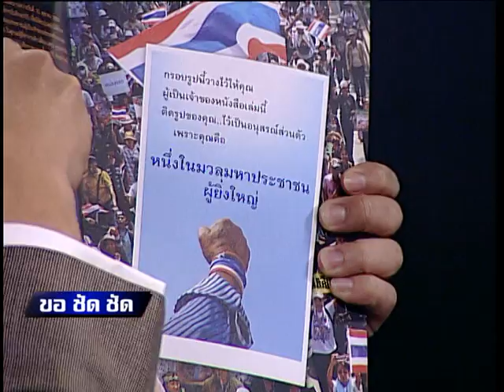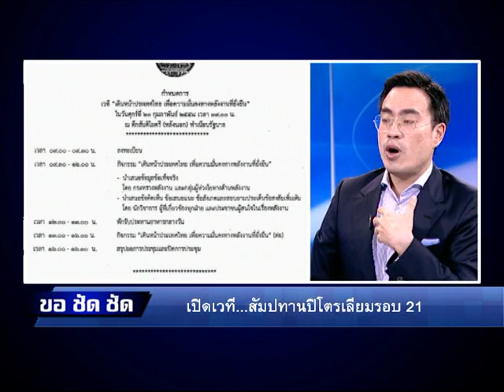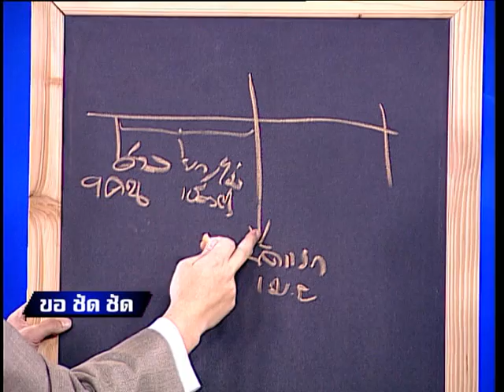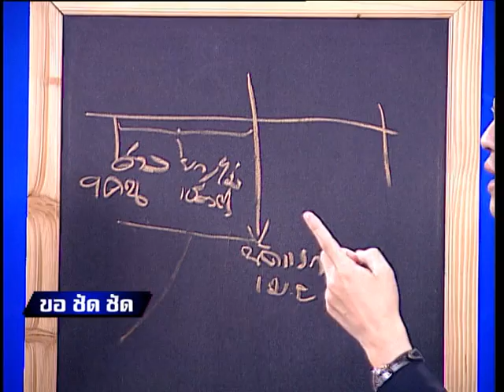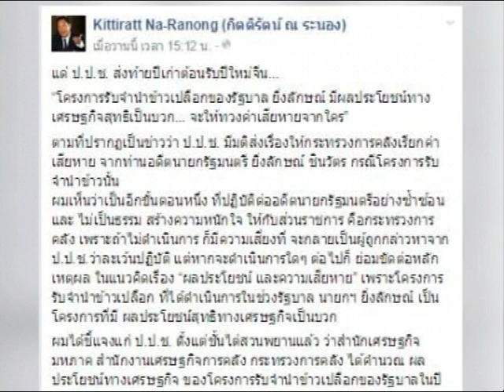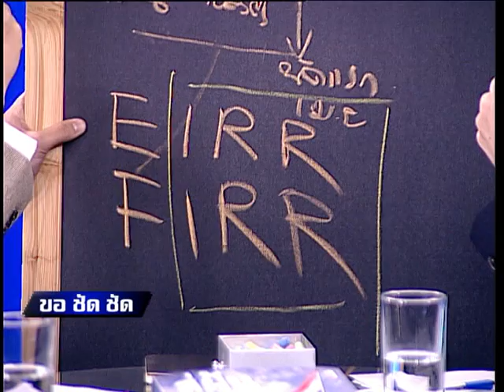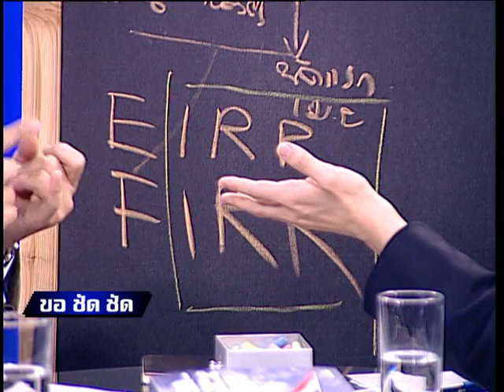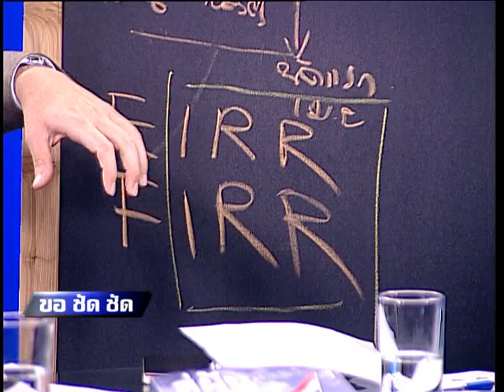ขอชัดชัด 19 02 58